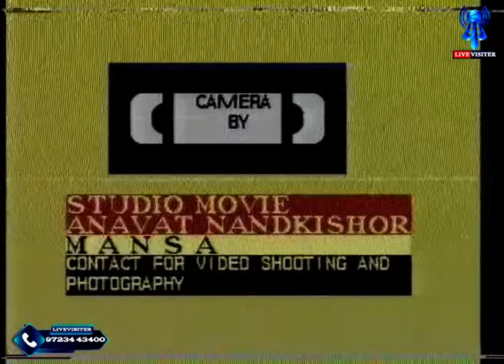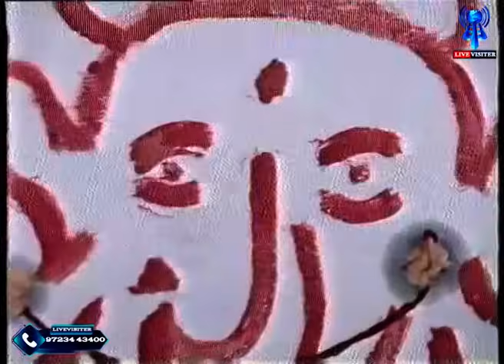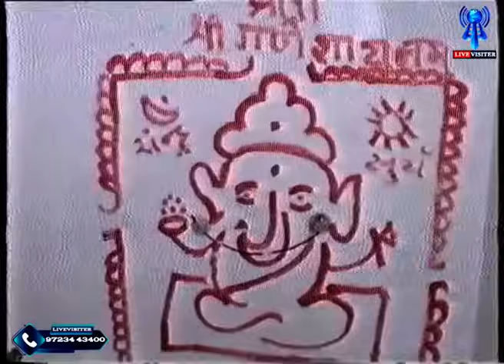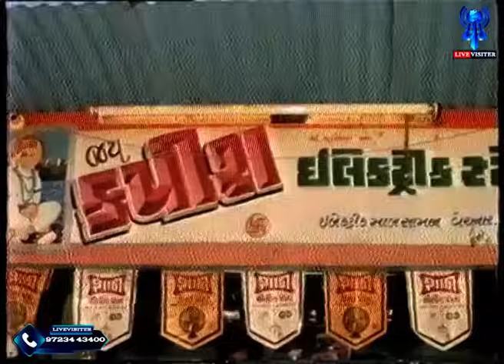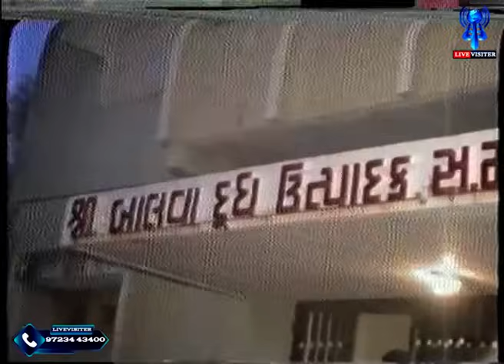𝙳𝙰𝚂𝙷𝙰𝚁𝙰𝚃𝙷𝙱𝙷𝙰𝙸 𝚆𝙴𝙳𝚂 𝙹𝚈𝙾𝚃𝚂𝙽𝙰𝙱𝙴𝙽 || 𝚅𝙸𝚅𝙰𝙷 || 𝙱𝙰𝙻𝚅𝙰 || 𝟶𝟻𝚝𝚑 𝙵𝙴𝙱 𝟷𝟿𝟿𝟶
𝐖𝐞 𝐚𝐫𝐞 𝐏𝐫𝐨𝐯𝐢𝐝𝐞 𝐋𝐢𝐯𝐞 𝐁𝐫𝐨𝐚𝐝𝐜𝐚𝐬𝐭𝐢𝐧𝐠 𝐒𝐞𝐫𝐯𝐢𝐜𝐞.

𝐀𝐝𝐝𝐫𝐞𝐬𝐬: 𝐎𝐌 𝐄𝐧𝐭𝐞𝐫𝐩𝐫𝐢𝐬𝐞 ,𝐎𝐩𝐩. 𝐌𝐚𝐡𝐢𝐬𝐚𝐠𝐚𝐫 𝐇𝐨𝐭𝐞𝐥, 𝐁𝐚𝐥𝐯𝐚 𝐂𝐡𝐨𝐤𝐝𝐢, 𝐆𝐚𝐧𝐝𝐡𝐢𝐧𝐚𝐠𝐚𝐫, 𝟑𝟖𝟐𝟕𝟐𝟏, 𝐆𝐮𝐣𝐚𝐫𝐚𝐭, 𝐈𝐧𝐝𝐢𝐚.